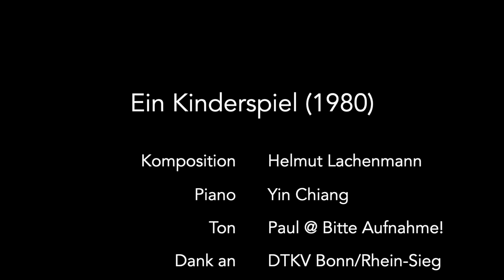Helmut Lachenmann (* 1935): Ein Kinderspiel (1980)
1. Hänschen klein
2. Wolken im eisigen Mondlicht
3. Akiko
4. Falscher Chinese (ein wenig besoffen)
5. Filter-Schaukel
6. Glockenturm
7. Schattentanz

Klavier: Yin Chiang
Aufnahme: Andreas Paul
Dank an: Kulturministerium NRW und DTKV Bonn/Rhein-Sieg